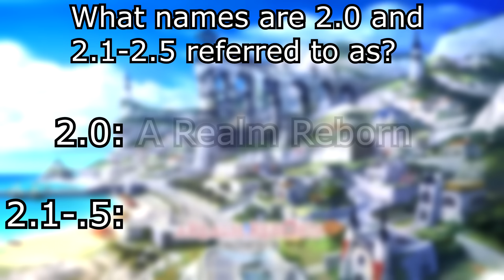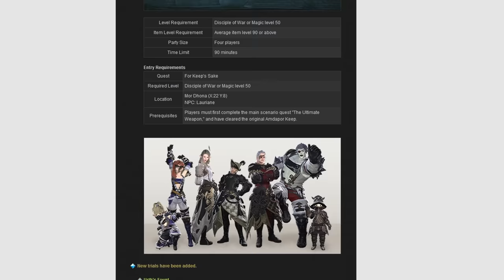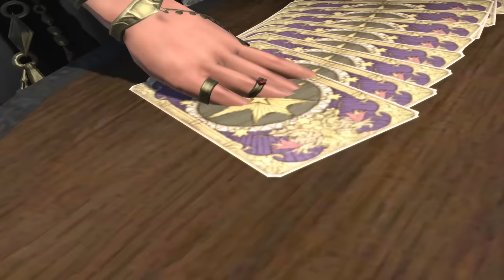WeskRant: Arc Names - Aka. Post*10 A Realm Reborn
Do you call Patches 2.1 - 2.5 the "Post-A Realm Reborn story?" Cuz if so this is about that! This is all about why I think it's the worst way to refer to these quests. At best? It's extremely boring. So here's my rant on it and what I think would be better for it.